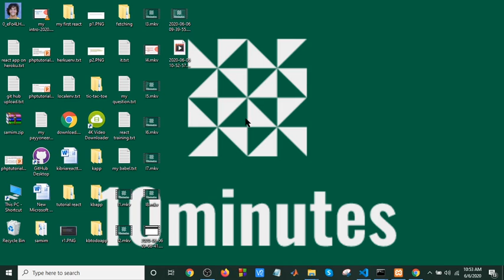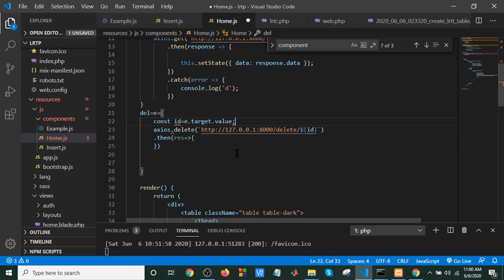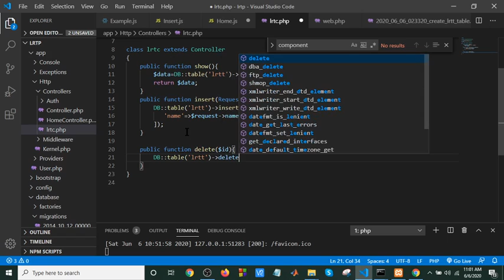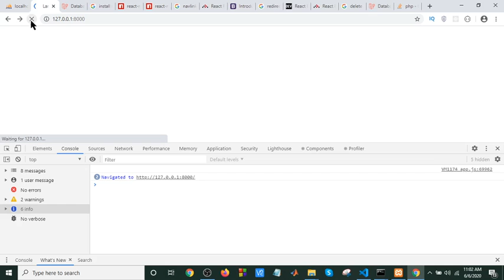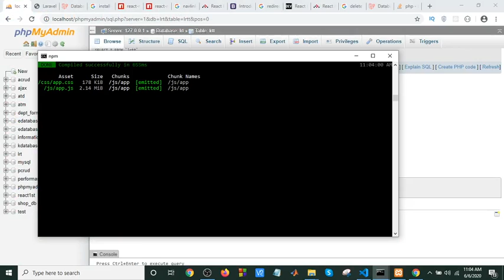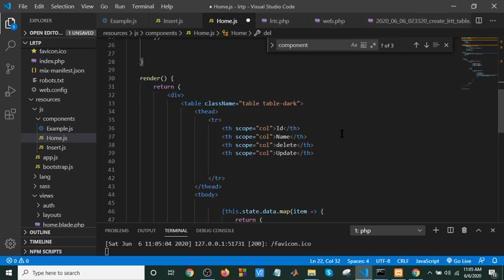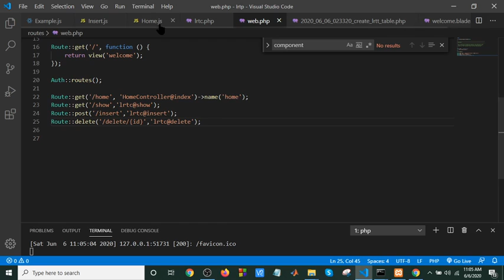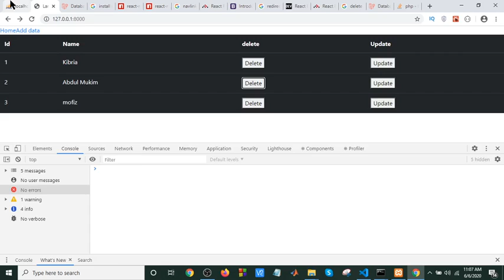React + Laravel + MySQL - How to Build a CRUD Todo List App